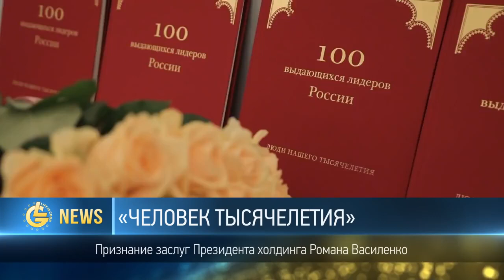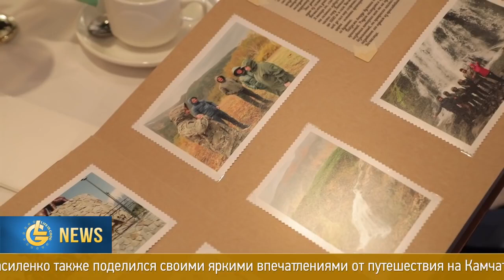Новости LifeisGood - Выпуск 60